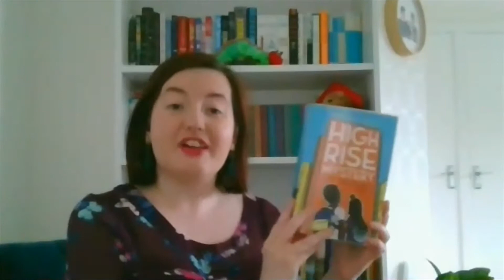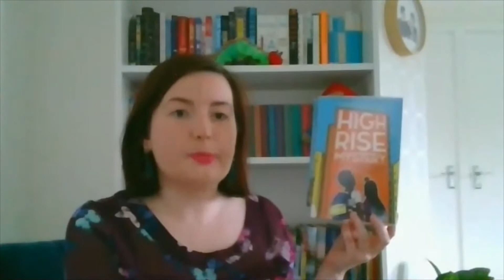I Don't Want to Be Small, The High Rise Mystery and Alpha presented by Jennifer Horan